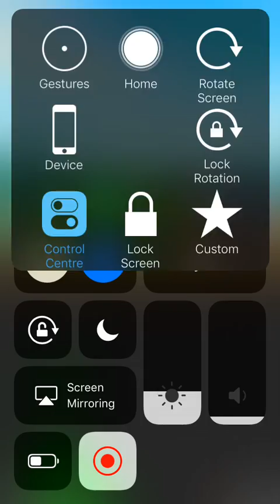Pocket Mine 3 gameplay EASTER TRIAL #7 completed